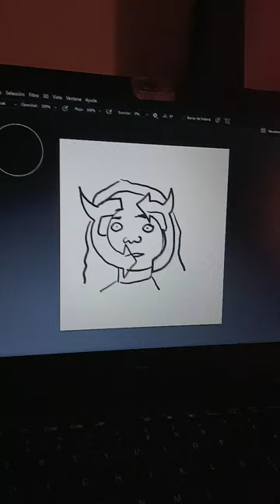painting the gemini rights album cover